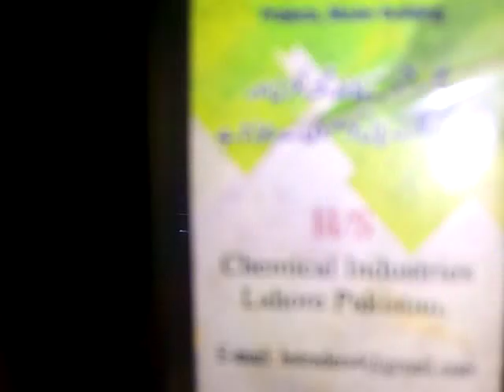easy butterfly 🦋🦋/paper crafts for preschoolers#trending beautiful easydrawing@toytownwithgurya